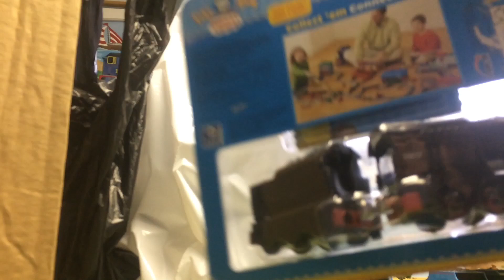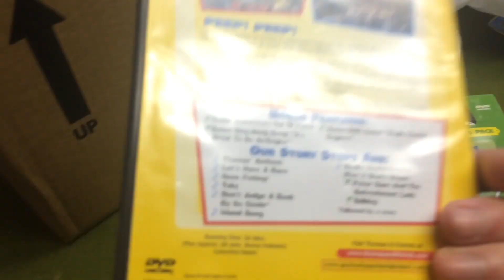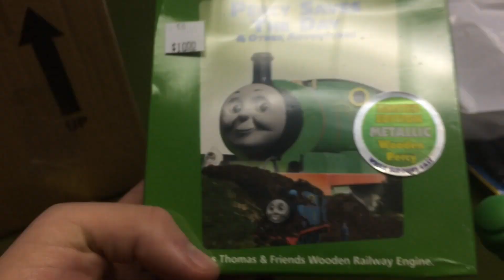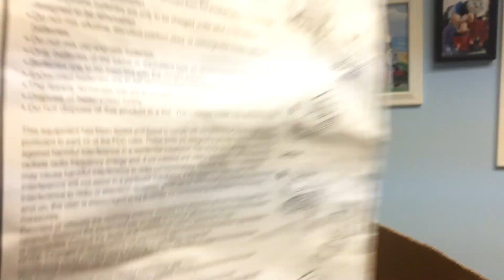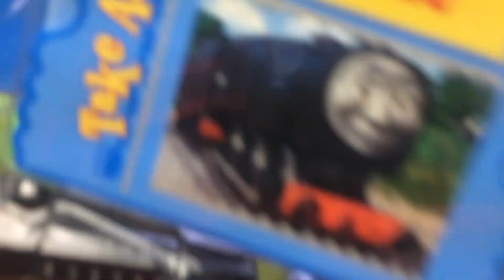Train show finds #1